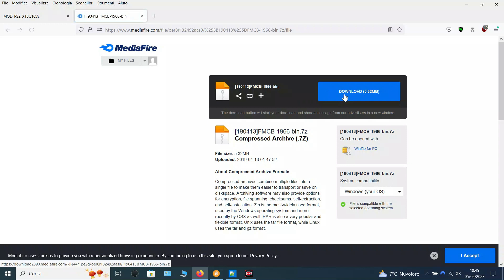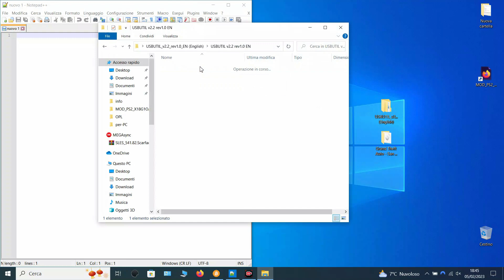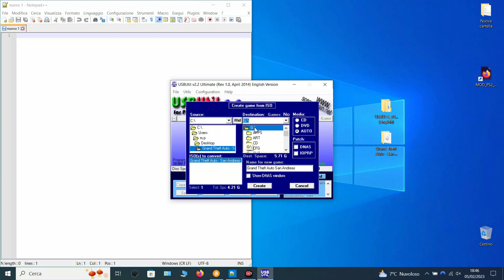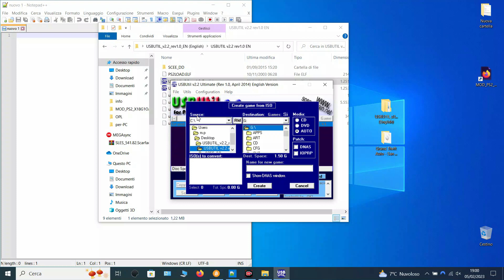Inserire giochi PS2 più grandi di 4GB su USB - USButil (OPL & FMCB)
In questo video vi mostrerò come inserire giochi PS2 più grandi di 4GB su una chiavetta USB cosi da poterli utilizzare con OPL e FreeMcBoot.
Nel link che trovate qua sotto potete trovare alcuni software per PS2 e PC utili nei video  che porterò in questo periodo

00:00 | intro & info
01:01 | come dividere gioco PS2 con USButil